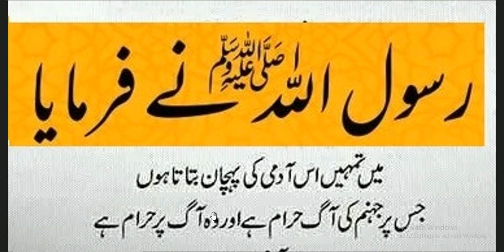Hazrat Muhammad ﷺ Ny Farmya //ایسے آدمی کی پہچان جس پر جہنم حرام اور وہ آگ پر حرام ہے